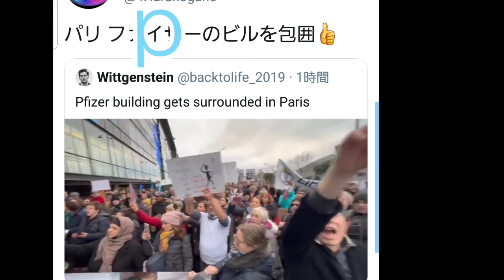新ちゃんねる紹介！真実はここだよ！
さぶちゃんねる登録よろしくね、
木村もりよ！コロ◯専門家は金目的！